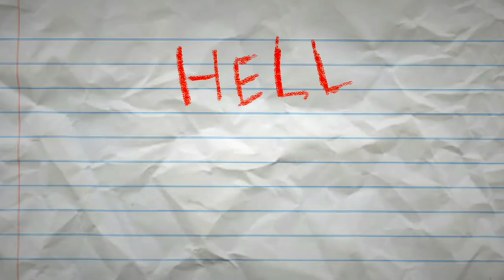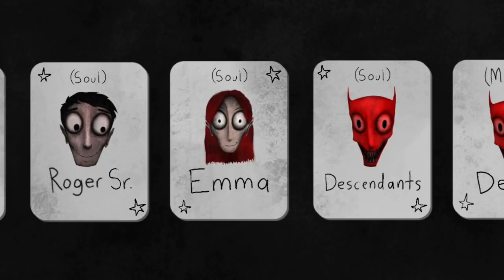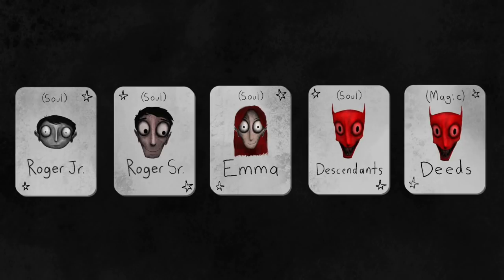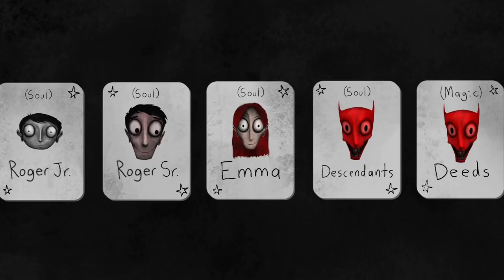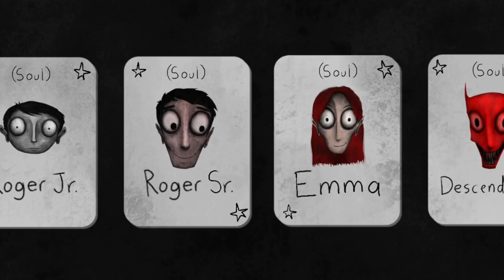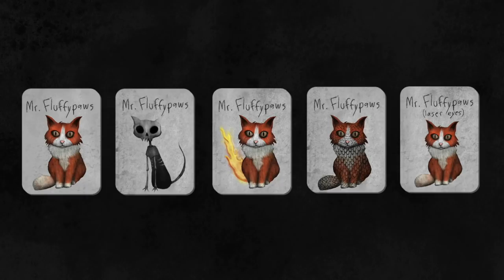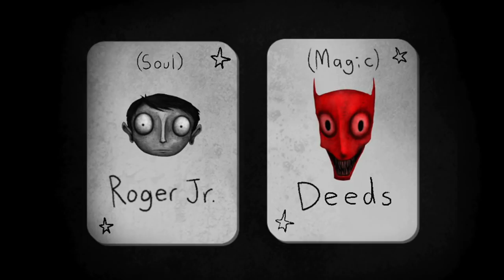I Made A Deal With THE DEVIL To Bring My Cat Back From The Dead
It's acting different...